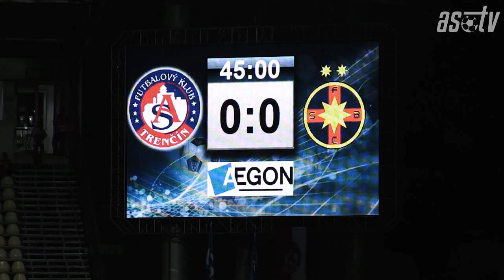Zápasový film z prvého stretnutia proti Steaue Bukurešť